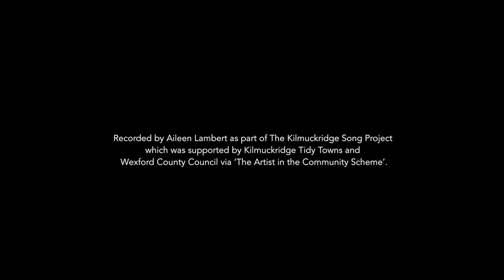Colm Brennan performing John Mangan for The Kilmuckridge Song Project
Here is a video of Colm Brennan performing the song John Mangan for The Kilmuckridge Song Project which was produced by Aileen Lambert in 2017. T